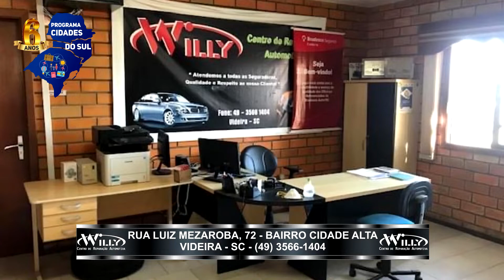WILLY RECUPERAÇÃO AUTOMOTIVA